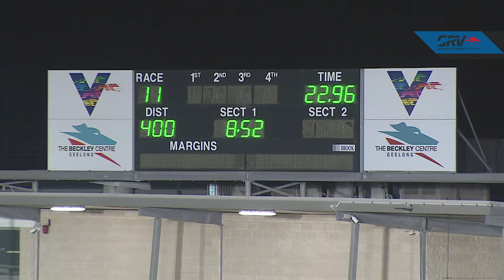GEL TUE 09 MAR 21 R11